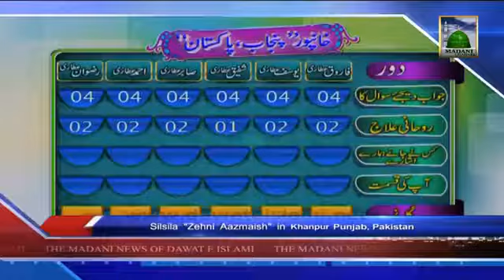News 21 Feb Silsila Zehni Azmaish in Khanpur Punjab Pakistan360P